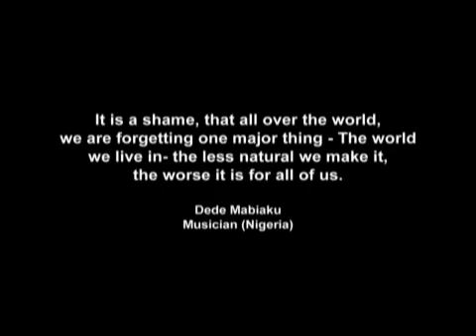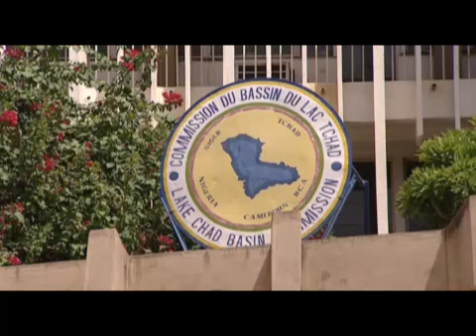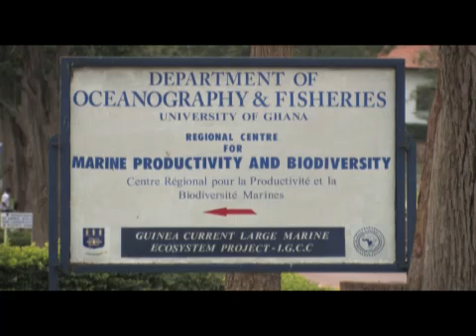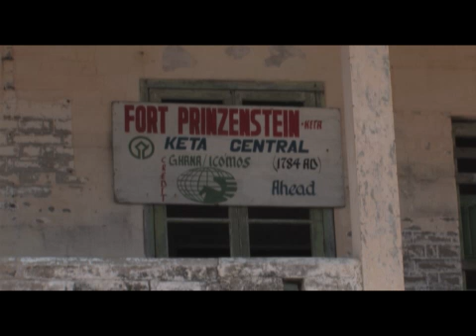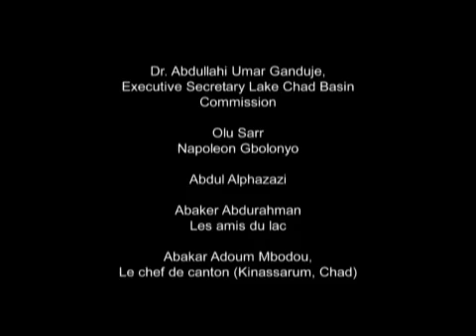The Gods must be angry, Directed by Ermias Woldeamlak & Alemayehu Kenisa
This is a documentary film made as  an advocacy tool for the “1st Conference on Climate Change and Development in Africa” on December, 2011. The film looks at some of the  climate change issues through the presentations of glaring facts that are prevailing in three African countries; Ghana, Nigeria and Chad.  The film interlinks the sea level rise in Ghana and its effect on the livelihood of fishermen, the deforestation of indigenous trees for coal business in Nigeria and the shrinkage of Lake Chad.